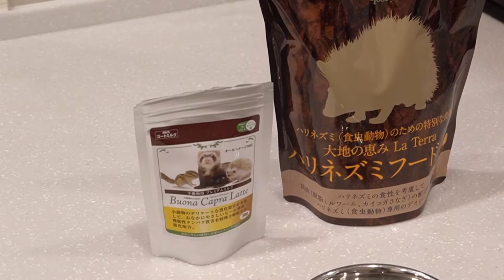暮らしのvlog |ハリネズミがやってきた日/The day we invited a hedgehog!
真夜中まわしぐるまです❁

今回のvlogはハリネズミさんをお迎えした日をお送りします。

この度ご縁があってハリネズミの女の子をお迎えすることになりました。
先代おハリがお空に旅立ってから、またいつか一緒に暮らしたいと思っていました。

この子は先代おハリに雰囲気が似ているのですが、性格が全く違っていてあまり隠れることもせず、ほんとうにご飯をよく食べる子でびっくりしています。笑

これから元気に一緒に暮らしていきます❁

This is Mayonaka-mawashiguruma's channel.

This vlog is introducing the day we invited a hedgehog girl.

She is very looks similar to the former hedgehog, he passed away few years ago,
but her personality is quite different.
She likes showing herself (which is quite unique for hedgehogs), and very foodie!

We are going to enjoy a new life with her.

This channel is  to upload my daily life in Japan.